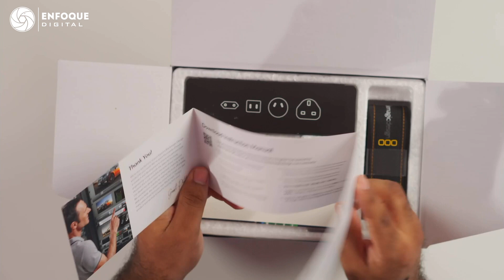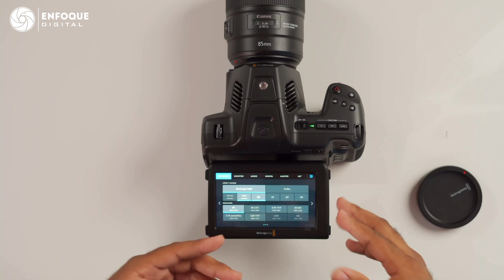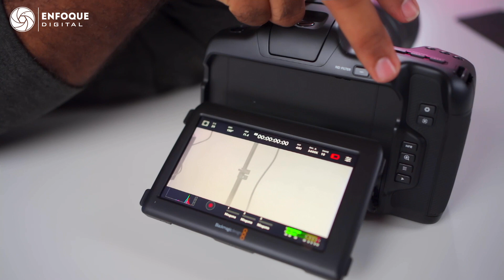Unboxing Blackmagic Pocket Cinema 6k pro(En Español) - Enfoque Digital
NOMBRE DEL EQUIPO - Link de compra